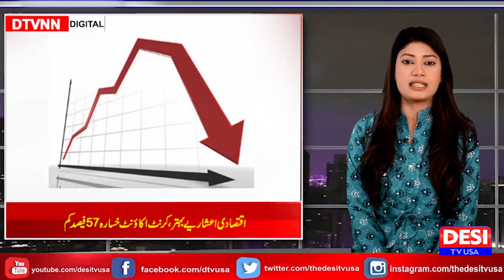Defamation election case | Warrants issued for Imran Khan, Fawad Chaudhry and Asad Umar | DTVNN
Host Of The News: Sumaira Saleem

ISLAMABAD: The Election Commission of Pakistan (ECP) on Tuesday issued bailable arrest warrants for Pakistan Tehreek-e-Insaf (PTI) leaders Imran Khan, Asad Umar, and Fawad Chaudhry in a contempt case.

The warrants were issued by an ECP’s four-member bench headed by member Nisar Durrani hearing the case.

In August last year, the ECP issued a contempt notice to the PTI leaders for insulting the commission and its chief during various public meetings, press conferences and several interviews.

According to the notice, these PTI politicians face the charges of passing unparliamentary, intemperate, and contemptuous remarks against ECP on various occasions.

The bench, while rejecting the PTI leaders' pleas for exemption, directed them today to appear before it on the next hearing which is scheduled on January 17.

The commission had reserved the verdict on their pleas on January 3.

Fawad to challenge warrants
Soon after the verdict, PTI leader Fawad Chaudhry announced that he would challenge the warrants in high court and file a contempt plea against ECP.

"ECP's decision to issue arrest warrants is contempt of high court's decision," said Fawad. He said that the case was scheduled for January 17 and the verdict was announced today in violation of the rules.

The PTI leader said that it was a "biased" decision of the ECP.

Earlier this month, the Supreme Court had also allowed the electoral body to go ahead with contempt proceedings against Khan, Umar and Fawad.

During the last hearing at the Election Commission, lawyer Ali Bukhari appeared on behalf of PTI leaders and took the stand that Fawad’s mother was seriously ill and he was in a hospital in Lahore with her. Also, his brother Faisal Chaudhry is a lawyer in this case and both brothers are with their mother at present.

He continued that Imran Khan has not yet been allowed to travel.

To this, an ECP member inquired about his medical report which claims that the PTI chief was not able to travel. The PTI lawyer promised to submit the report before the bench.

Moreover, the member of the commission said that he had not yet responded to the show cause, directing him to submit the application for an exemption from attendance.

Asad Umar’s lawyer Anwar Mansoor said that the PTI secretary general was to attend the hearing but he could not make it to the federal capital. He contended, “We have applied against the show cause notice, all the three cases are of the same nature. The hearing will be held together and I will give a mandatory reply to the show cause on the next date.”